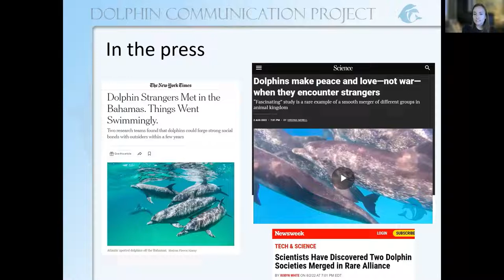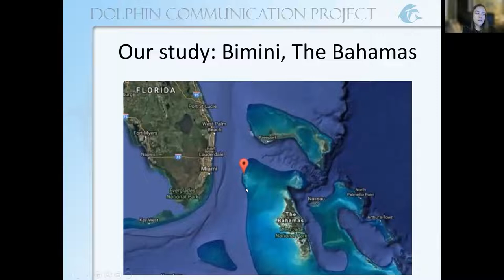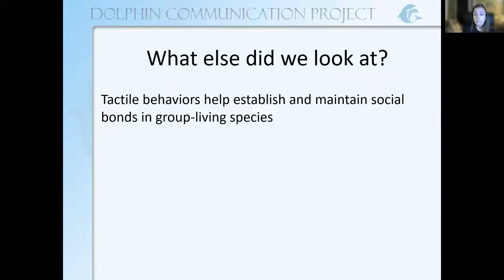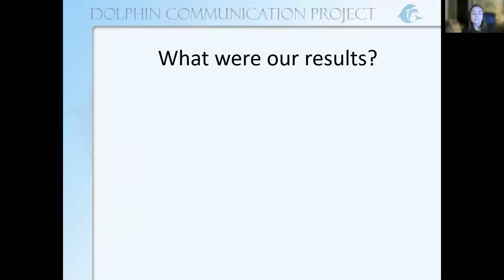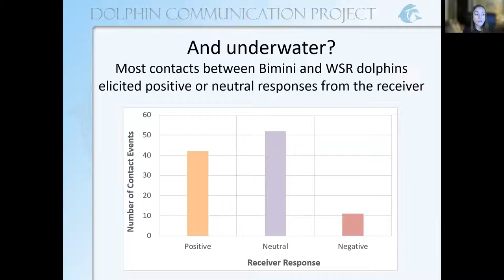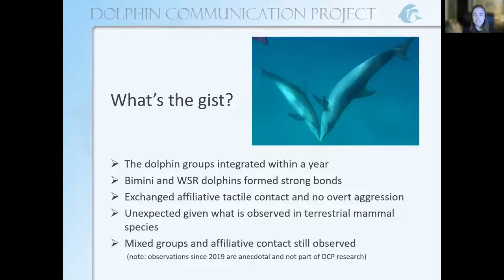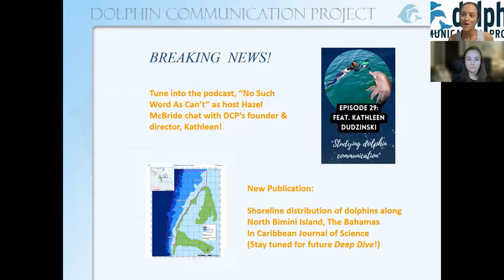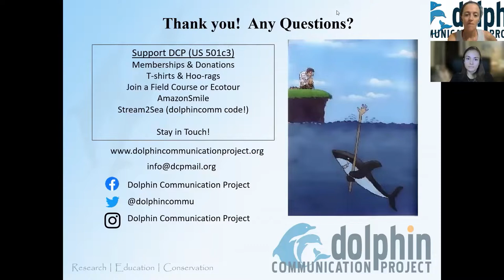DCP Deep Dive: Partial Merger of Two Dolphin Societies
This webinar was recorded on 14 Sept 2022. DCP Deep Dive: Partial Merger, discusses DCP’s Aug 2022 publication that was featured in Science, Newsweek, and the New York Times. Now is your chance to hear straight from the source. Nicole discusses the interactions between members of two communities of Atlantic spotted dolphins in The Bahamas; asking if members of the same group were physically near each other as well as if they interacted with each other through physical touch. Fascinating stuff!
This webinar was the 67 in our series, "DCP Deep Dives," which are geared toward ages 14+. or this YouTube channel to find more archived programs. On our website, you can also find free, downloadable STEAM activities for kids (look under the Knowledge Hub).